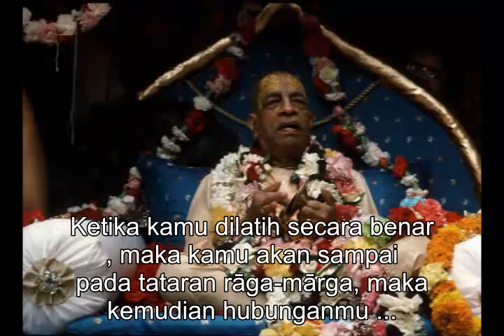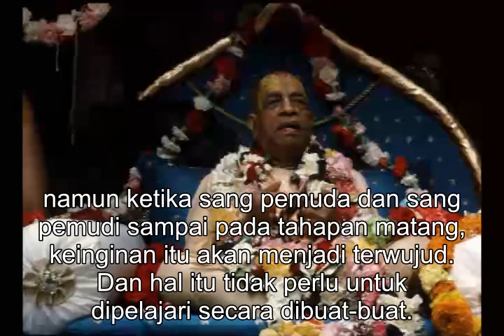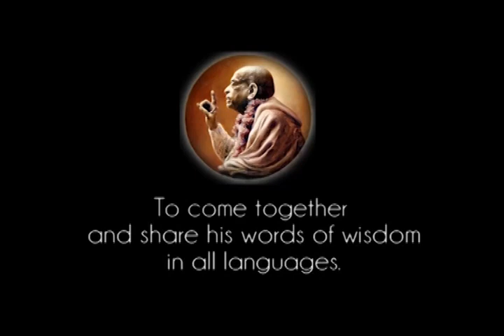Prabhupada 0608 Pelayanan Bhakti Harus Kita Laksanakan Dengan Penuh Kesabaran Dan Dengan Antusias